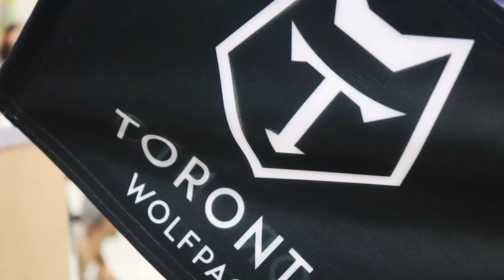Greg Worthington at True North Climbing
Greg Worthington visits his sponsor, True North Climbing, and reaches new heights along with Olsi Krasniqi, and Nick Rawsthorne. But who climbed the highest?